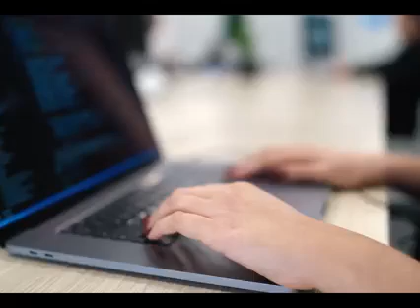Jovana Pantić | Welcome to BrightMarbles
📣 A new colleague on board 📣

Jovana is a brilliant software engineer 👩‍💻 with five years of expertise in various domains, such as healthcare, fintech, foodtech, and entertainment. She’s no stranger to working on large international projects with Java, JavaScript, and Python, primarily as a backend developer.

Jovana's strong suite is creating fast, responsive, and well-structured code, as well as building cloud infrastructures. Oh, and she's an experienced mentor 👩‍🏫, eager to share her knowledge.

That being said - welcome to the team, Jovana! It's great to have you with us. 🤝